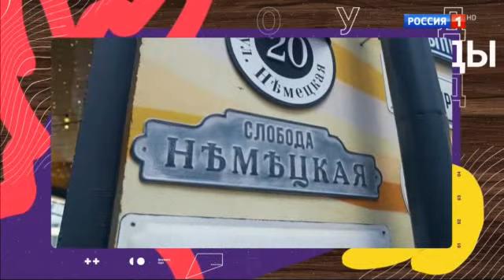Формула еды 07.10.2023 Куриный фарш